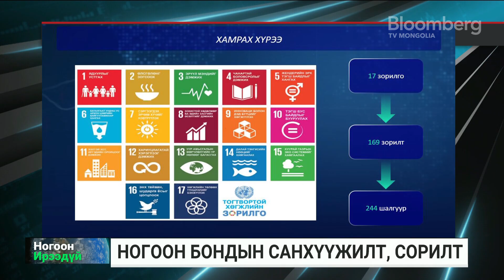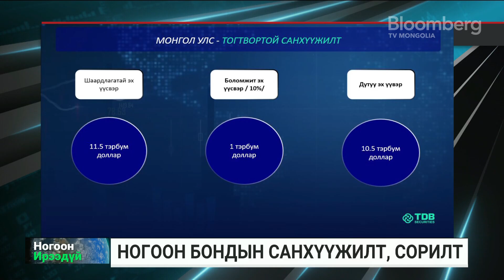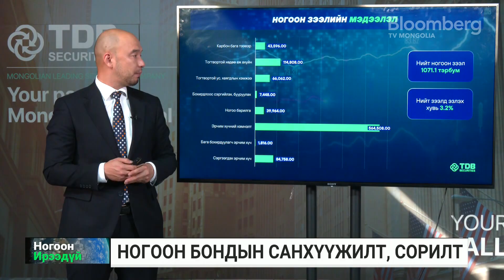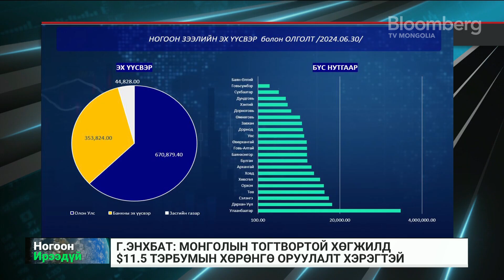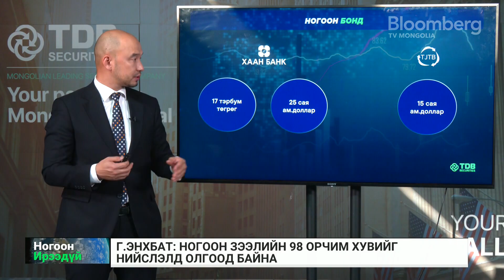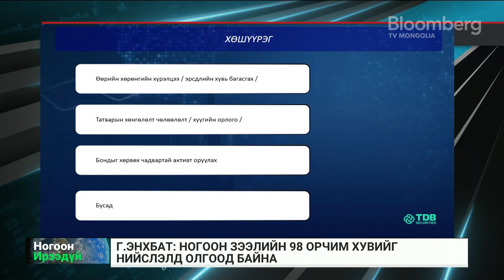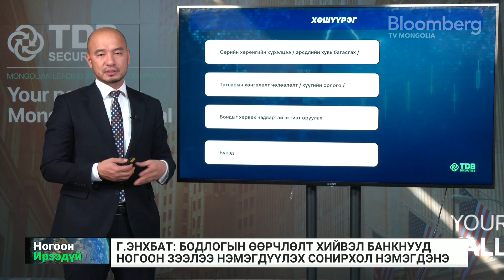Г.Энхбат: Монголын тогтвортой хөгжилд $11.5 тэрбумын хөрөнгө оруулалт хэрэгтэй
"Ти Ди Би Секьюритис ҮЦК"-ийн дэд захирал Г.Энхбат